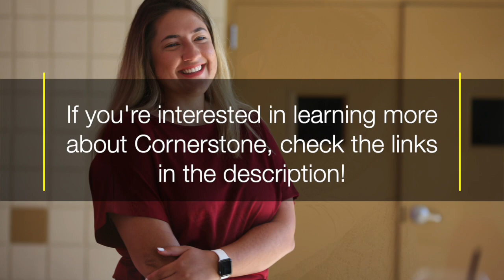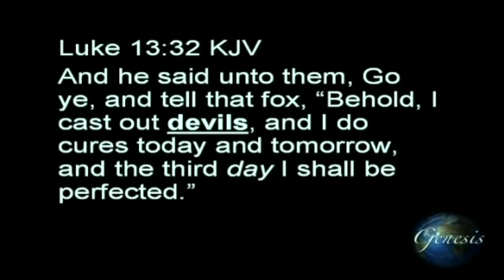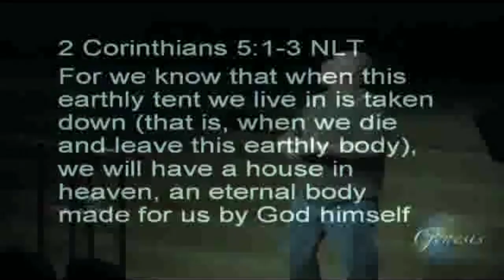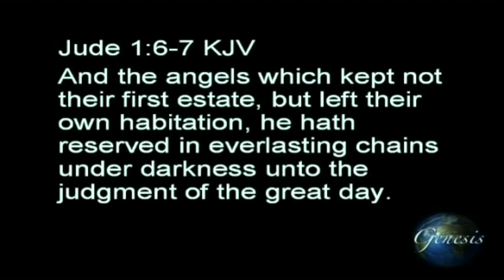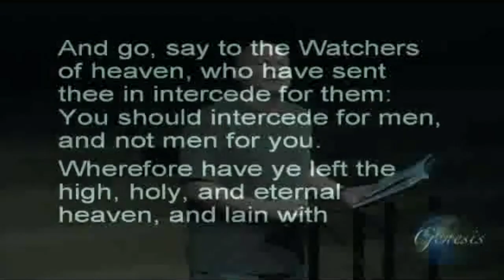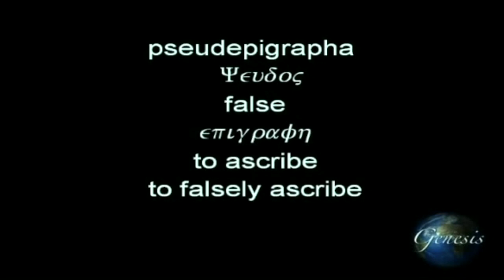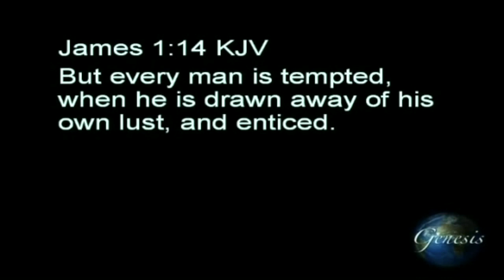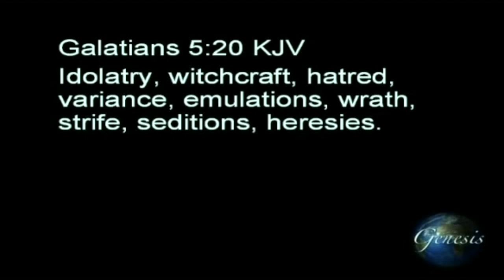What Are Demons and Fallen Angels? Genesis Explained Bible Study 18 | Pastor Allen Nolan Sermon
Pastor Allen Nolan answers: What does the book of Genesis have to say about demons and fallen angels? Pastor Allen Nolan breaks in down in this episode of the Book of Genesis Bible Story. In this Book of Genesis Bible Study, you'll learn all about the first book of the Torah as found in the Old Testament of the Bible. From creation, Adam and Eve, Noah's Ark to Joseph and his coat of many colors, we hope you find this in-depth look at Genesis from Pastor Allen Nolan helpful!